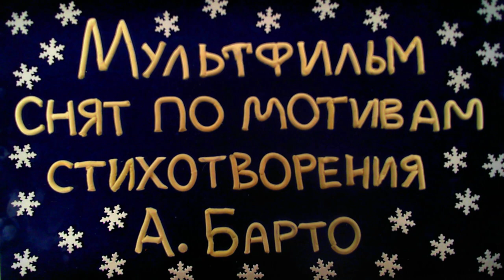"Новогодняя история". Анимационная мастерская ФРЦ МГППУ "Мульткласс!"